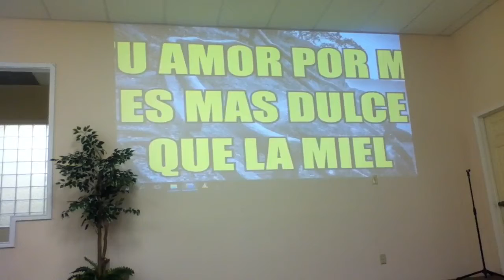Ibila Domingo 2 de julio 2017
Tiempo de adoracion con la hna Anahi Salazar Silva.